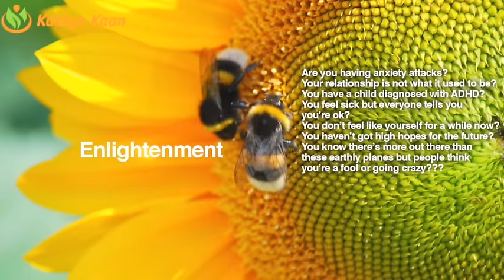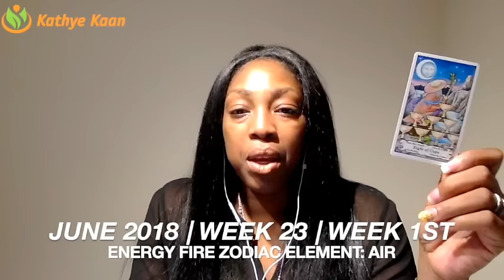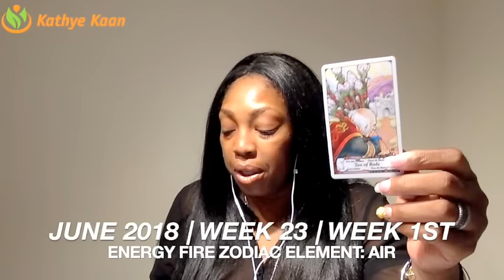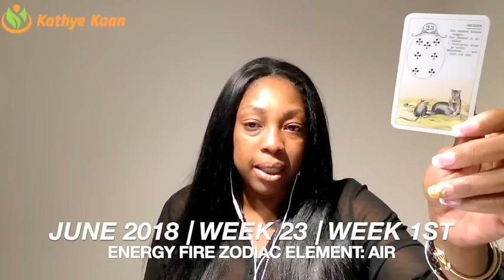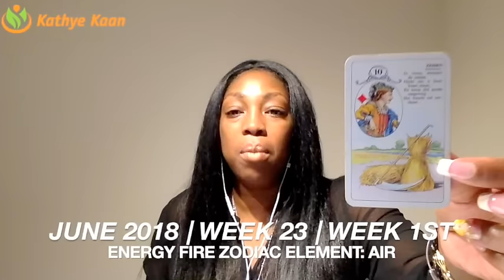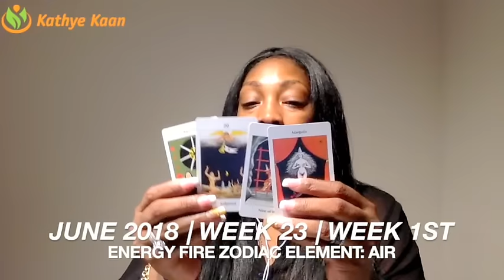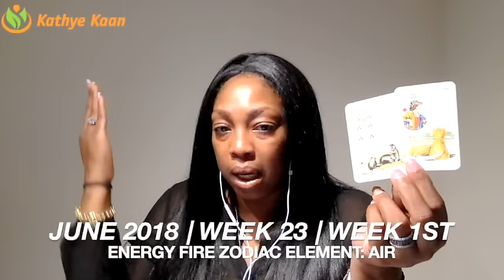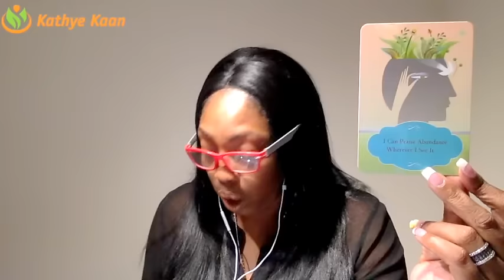AQUARIUS Weekly Psychic Tarot Reading | Horoscope | Week 23 | JUNE 04 -10